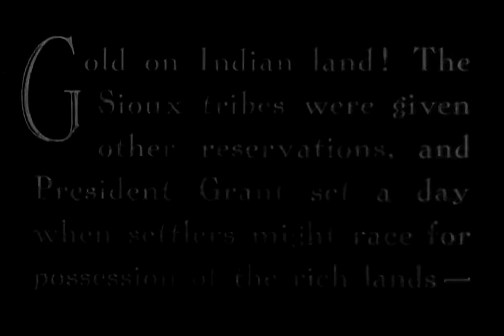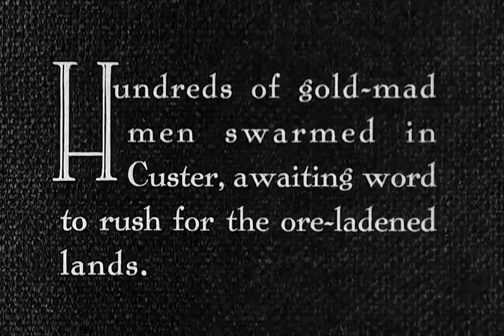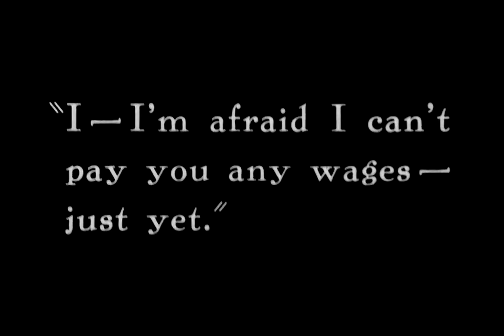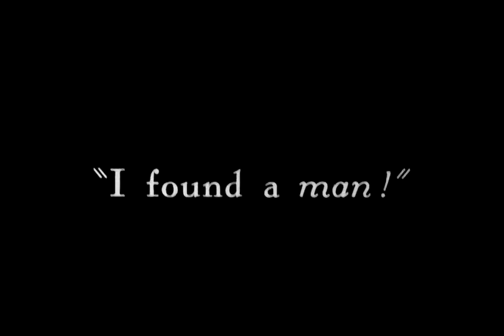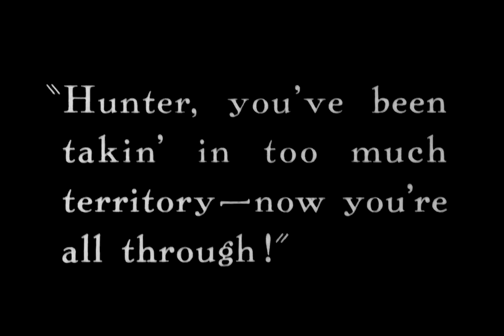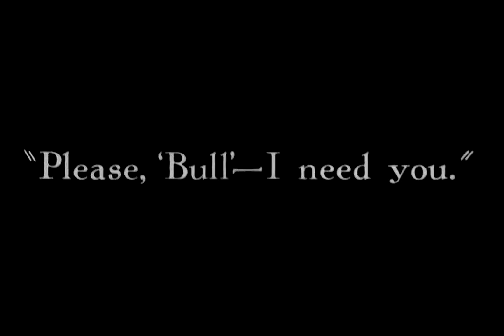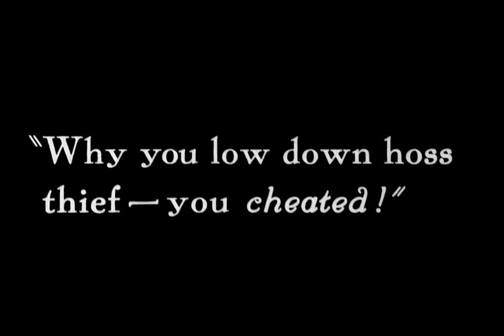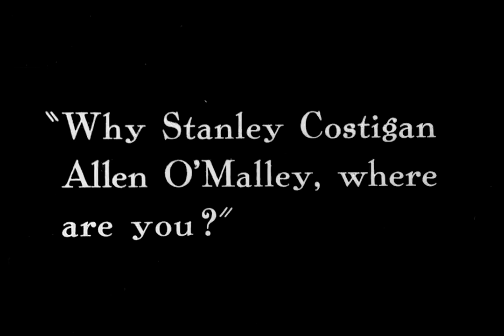3 Bad Men with George O'Brien 1926 - Silent - 1080p HD Film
Three outlaws come to the aid of a young girl after her father is killed.